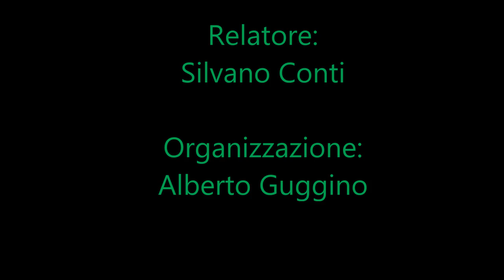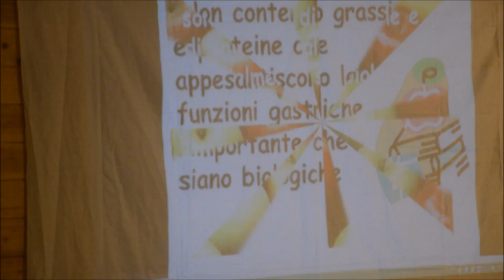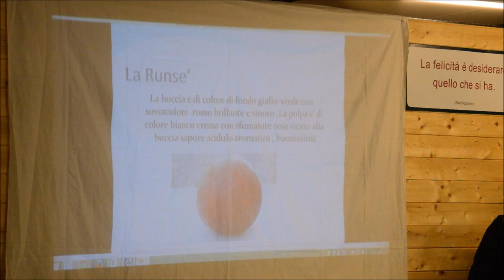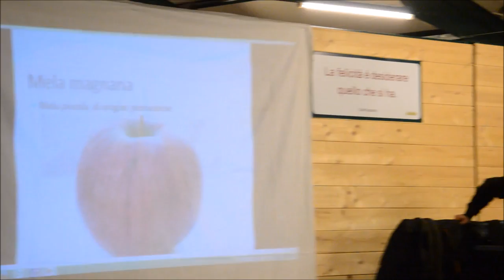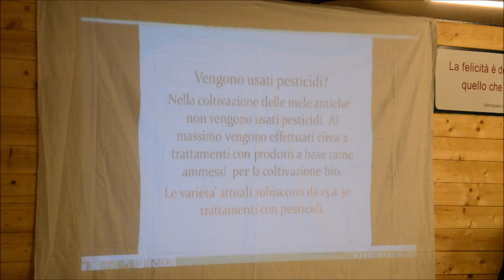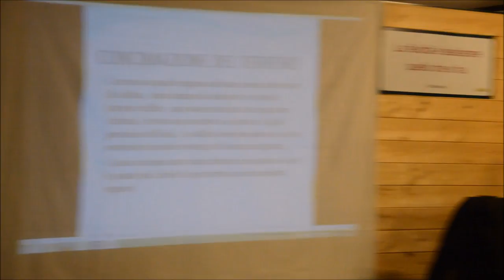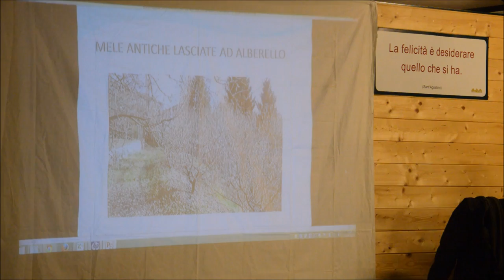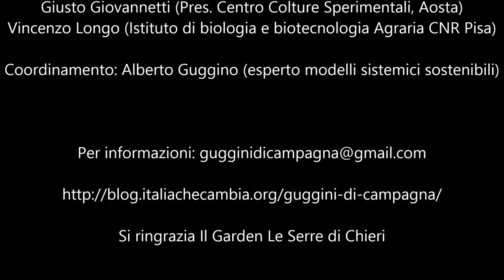Mele Antiche Piemontesi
Gli Alberi della Cuccagna I FRUTTI: "Mele Antiche Piemontesi" Relatore: Silvano Conti
Organizzazione:  Alberto Guggino